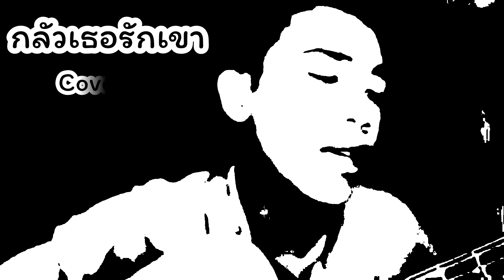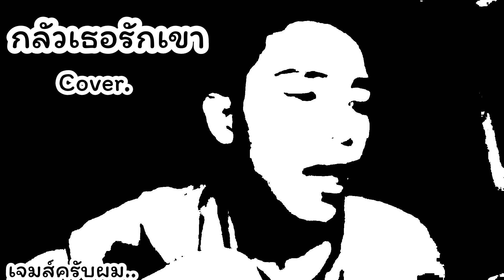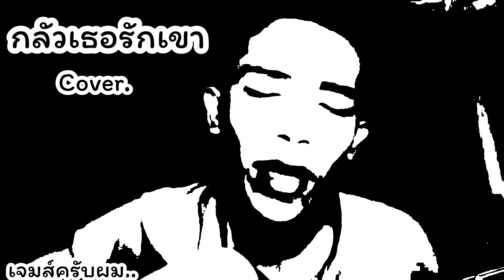กลัววววว...เหลือเกิน (กลัวเทอรักเขา)